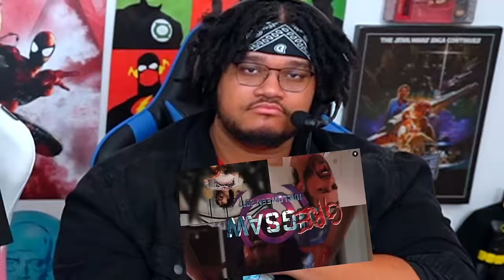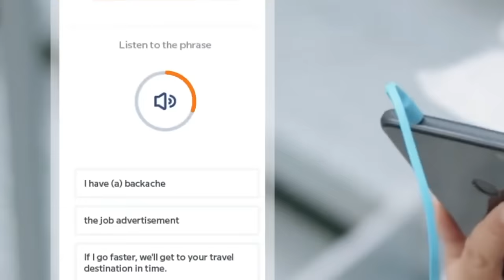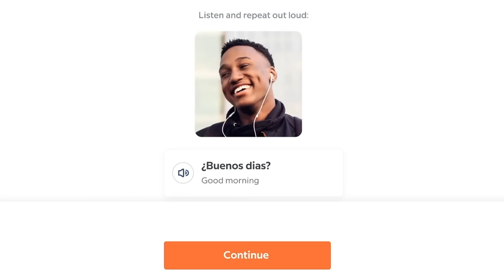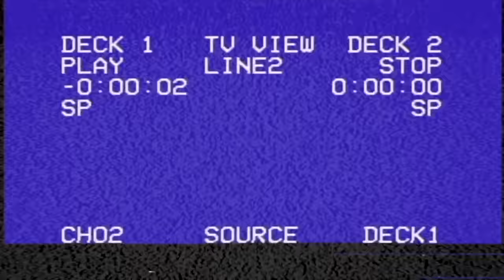SAW X (2023) MOVIE REACTION! FIRST TIME WATCHING! Saw 10 | Jigsaw | Full Movie Review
THE BEST SAW MOVIE OF ALL?!?  to save 55%!
SAW X Reaction, Recap, Breakdown, Ending Explained, & Review! After a full marathon of ALL the Saw Movies, Tara Erickson & Aaron Alexander are joined by John for the highly-acclaimed 10th SAW movie!!  Reacting to Saw 10 best horror scenes including new traps: The Eye Vacuum Trap, Pipe Bomb Trap, & the Cons' Game - consisting of the Wire Saw / Bone Marrow Trap, Mateo's Trap / The Brain Surgery Trap, The Radiation Trap, Bloodboarding Trap, Gas Chamber Trap, Disembowelment Trap + Get it Together, the Post Credits Scene, and MORE!!
Tobin Bell & Shawnee Smith return as John Kramer / Jigsaw & Amanda Young along with an appearance from Costas Mandylor as Det. Mark Hoffman with series Editor / Director of Saw VI + Saw 3D, Kevin Greutert at the helm.  Could this be the very best of the Saw Movies???
NOTE FOR YOUTUBE: Any & All Footage Featured From "SAW X" Is From A FICTIONAL Horror Movie. Any & All References To Violence Or "Mature Content" Are Not Real - Everything Is Performed By A Professional Cast & Crew

0:00 Leave a LIKE!
0:54 Saw X Reaction
1:06:11 BABBEL
1:07:49 BETTER HELP
1:09:05 Saw X Review